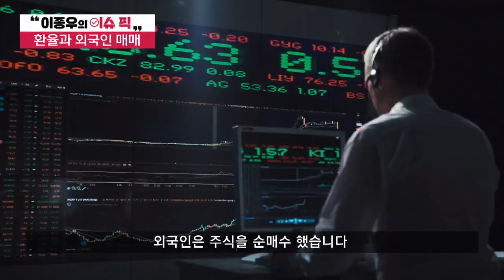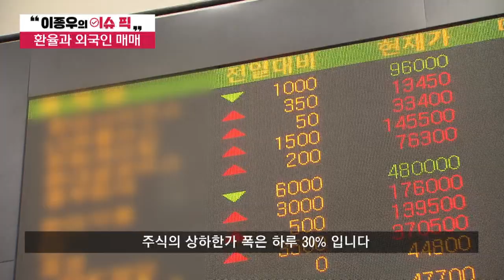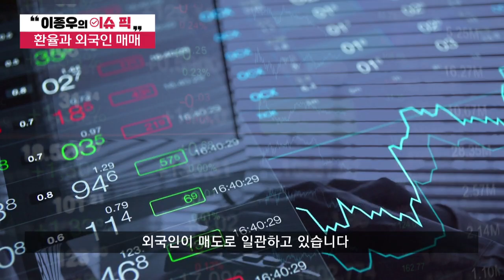외국인 매수의 결정적 변수!!! 환율이 아니다? / 이종우의 이슈픽 / 한국경제TV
[이종우의 이슈픽] 환율과 외국인 매매

진행 : 이종우 앵커
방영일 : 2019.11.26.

"올해 외국인의 누적 순매수는 가장 많을 때 8조까지 올라갔었습니다. 지금은 2조 정도로 낮아진 상태입니다. 순매수는 세 번에 걸쳐 늘었습니다. 첫 번째는 1월인데 한달 사이에 4조 가까운 순매수가 이루어졌습니다, 두 번째는 3월말~5월초까지로 역시 4조 정도의 순매수가 있었습니다. 마지막은 6월중순~7월중순까지였습니다.  해당 기간 외국인 매수는 원/달러 환율과 들어맞지 않았습니다. 4월을 전후해 원/달러 환율이 1130원에서 1190원까지 올라갔음에도 불구하고 외국인은 주식을 순매수 했습니다. 7월에도 원화가 1180원에서 1220원까지 올라갔지만 순매수는 변하지 않았습니다. 올해만 보면 외국인 매수와 원화 움직임이 시장 예상과 반대로 움직인 것입니다.

이런 결과가 나온 건 환율이 주식 매매에서 결정적 변수가 아니기 때문입니다. 주식의 상하한가 폭은 하루 30% 입니다. 원화는 변동이 아무리 커도 하루 1%를 넘기 어렵습니다. 둘 사이의 차이가 크다 보니 환율이 외국인 매매에서 보조 변수로 전락하고 만 겁니다.
장기적으로 외국인 매수는 주가 상승 가능성에 의해 결정됩니다. 그리고 그 가능성은 해당 국가의 경제 상황과 기업 실적에 의해 좌우됩니다. 단기적으로는 선진국, 특히 미국 주가의 영향이 큽니다. 이유는 간단합니다. 우리나라에 들어오는 해외자금중 상당액이 선진국에서 만들어진 겁니다. 선진국투자자들도 무언가 기준을 가지고 돈을 넣거나 빼야 하는데 그 기준이 자국주가, 특히 미국의 주가인 겁니다.

1월과 4월, 7월에 미국 주가가 사상 최고치를 경신할 때 외국인이 우리 주식을 사들였습니다. 지금은 반대입니다. 미국시장이 사상 최고치를 경신했지만 외국인이 매도로 일관하고 있습니다. 앞으로 변화가 어떻게 될지 궁금합니다."